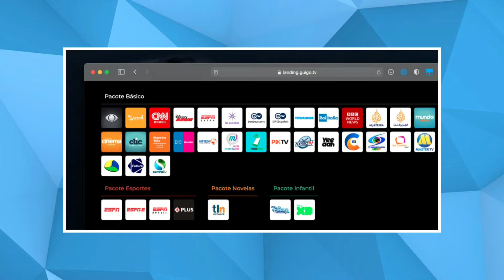MAIS DE 1,5 MILHÃO DE EQUIPAMENTOS IRREGULARES FORAM APREENDIDOS PELA RECEITA FEDERAL.